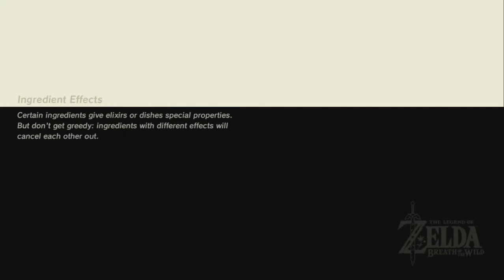The Legend of Zelda: Breath of the Wild - Part 18 - As I Play, Let's Talk About Smallville